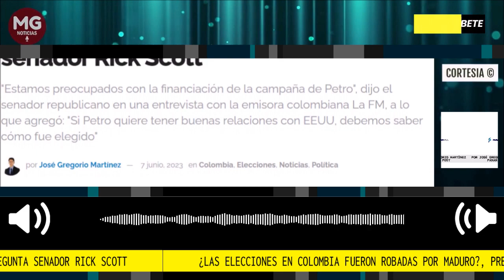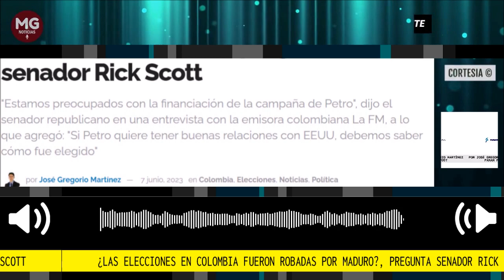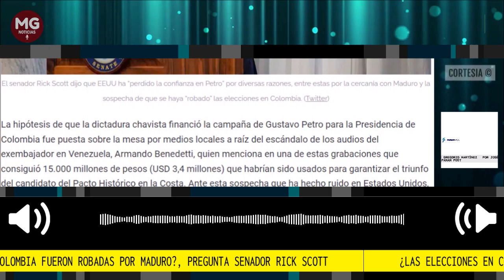🔴 ¿LAS ELECCIONES EN COLOMBIA FUERON ROBADAS POR MADURO?: Pregunta Rick Scott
"Estamos preocupados con la financiación de la campaña de Petro", dijo el senador republicano en una entrevista con la emisora colombiana La FM, a lo que agregó: "Si Petro quiere tener buenas relaciones con EEUU, debemos saber cómo fue elegido"